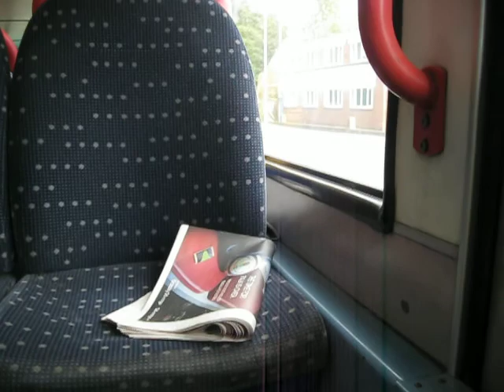Trident 4426 vs Mucklow Hill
Knackered Trident 4426 takes on Mucklow Hill on the 141.